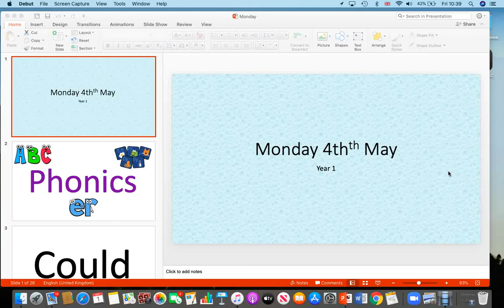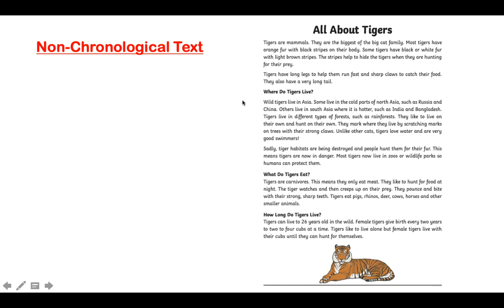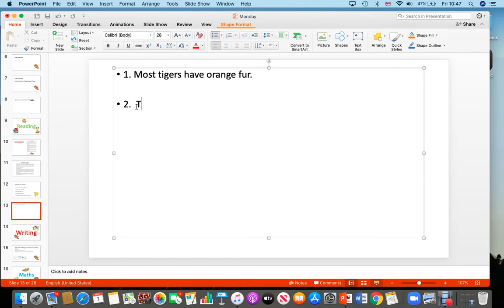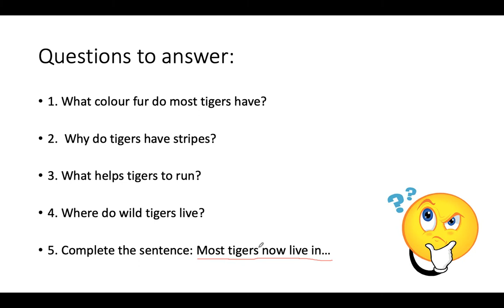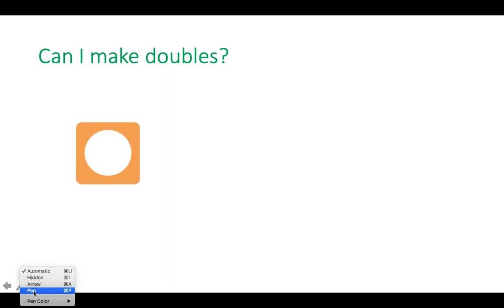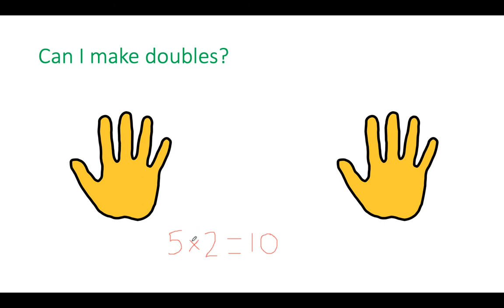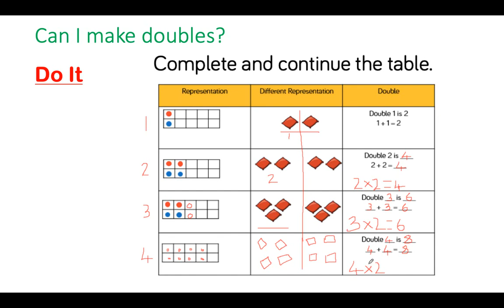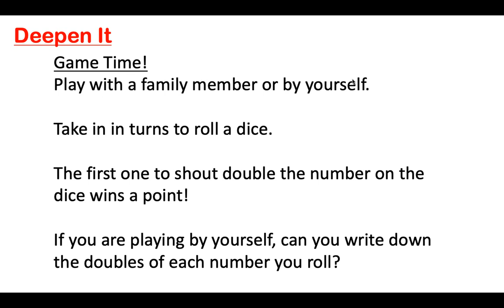04.05.2020 Year 1